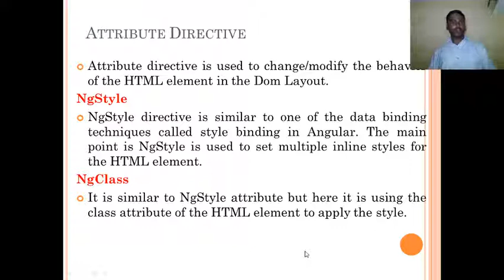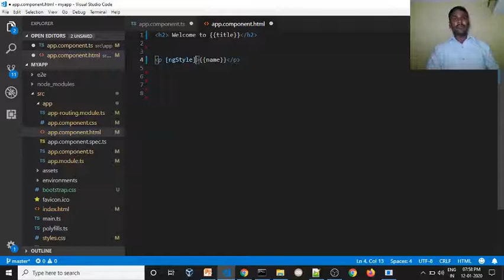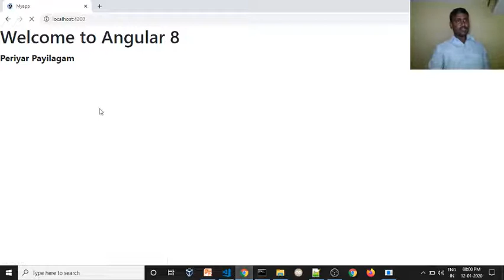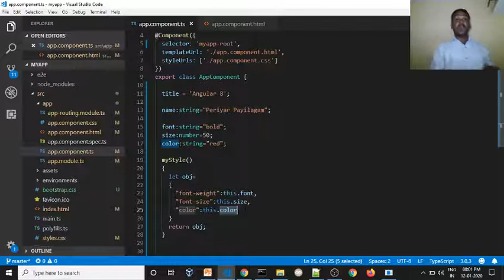🎯 Attribute Directives In Tamil | Types of Directives Angular 8